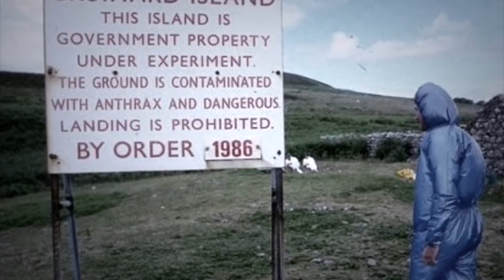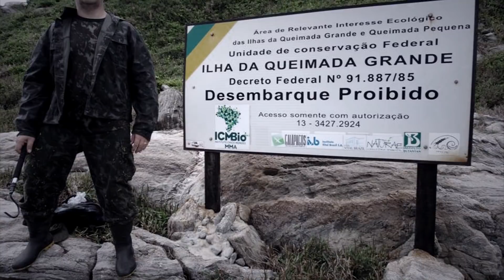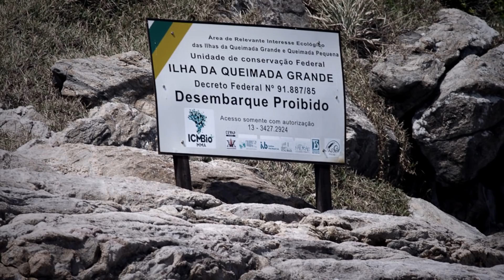As 4 ilhas mais perigosas do mundo!!